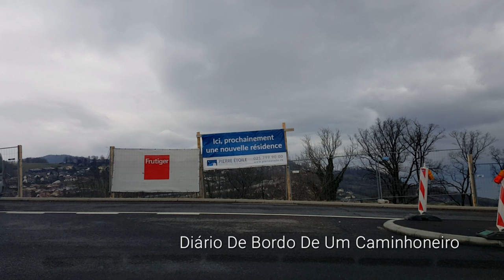Porque não tem ônibus Rodoviário na Suíça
Suíça o país das maravilhas e da perfeição. Meu dia à dia na Suíça passeando por vários  lugares da Suíça e Europa mostrando  belíssimas paisagens, cultura e história.

Curiosidades da Suíça lausanne Suíça brasileiro na Suíça. Lac Thun,